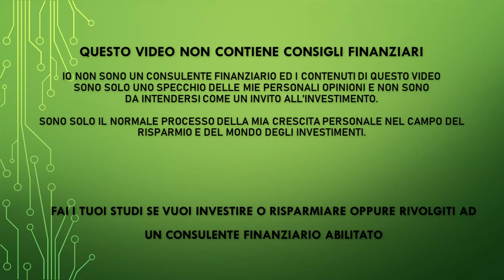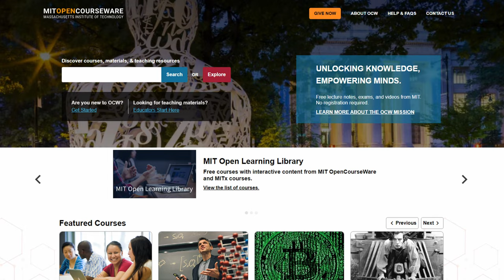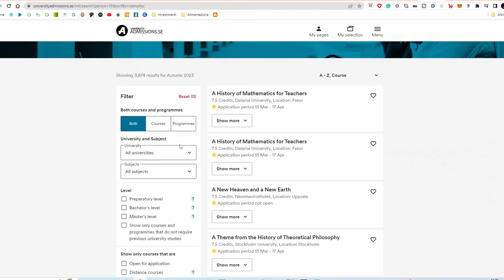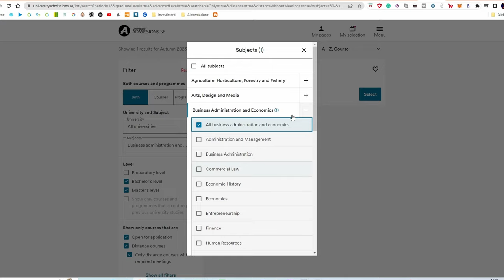UNIVERSITA' ONLINE GRATIS - Anche a 45 anni laurea gratuita, come faccio io